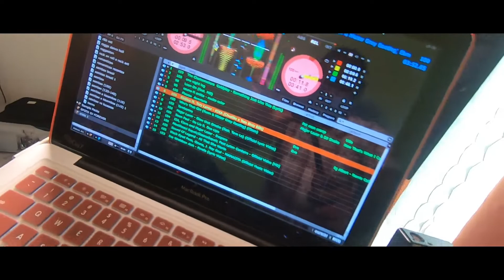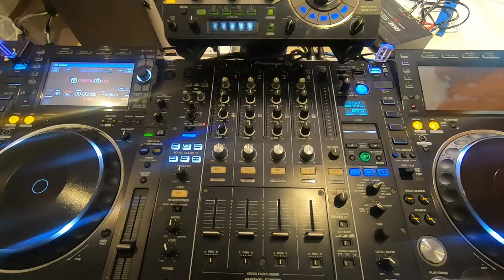Visita a vadomixstore com Dj Vadomix